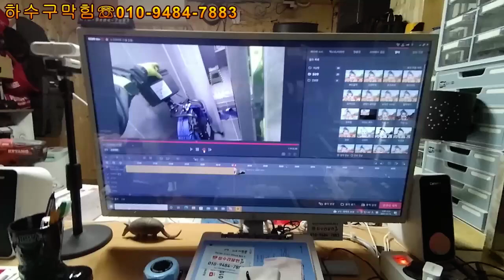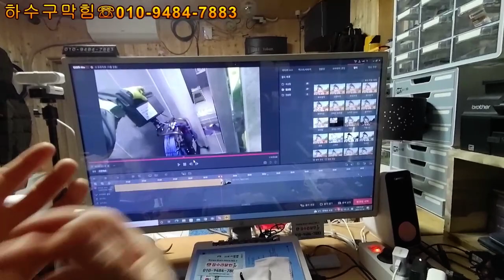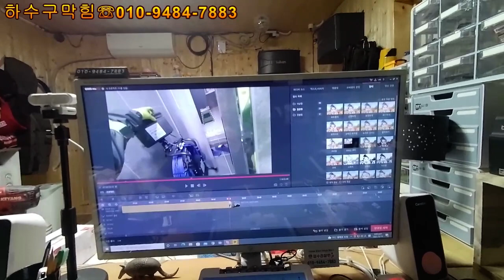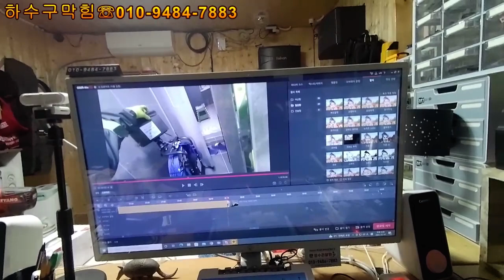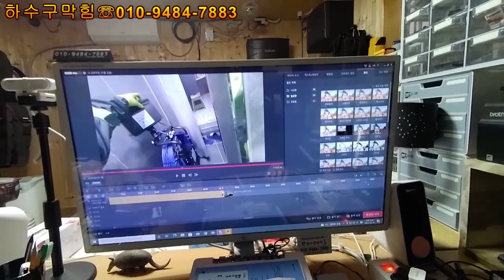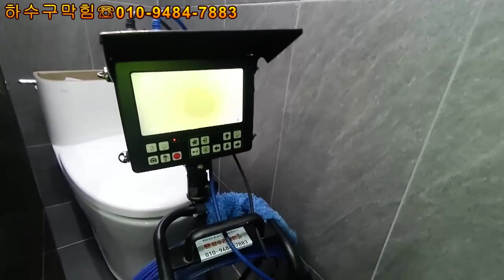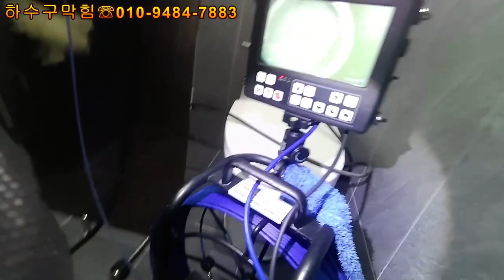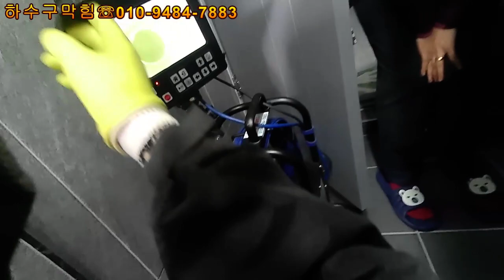주택변기배관막힘해결 8번의 굴곡을 지나야한다 끝나도 끝난게 아니었다(ft.내시경바꾸고싶다)